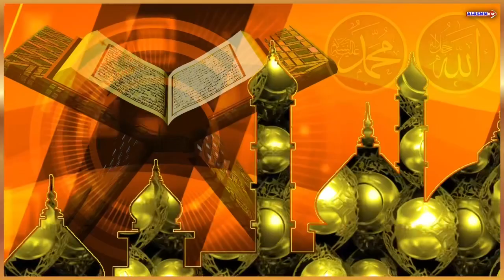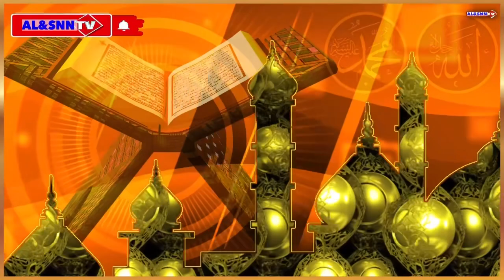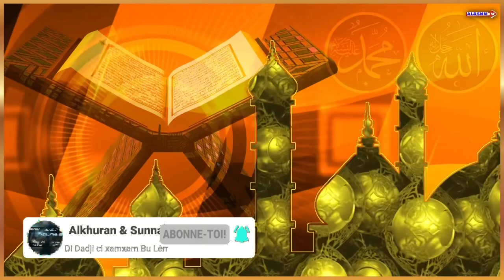La colonisation un mal nécessaire selon serigne Sam Mbaye et certains marabouts du Sénégal !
La colonisation un ma nécessaire selon serigne Sam Mbaye et certains marabouts du Sénégal !

Ci Leral yii Ak Oustaz Fadel Ndiaye H.A🎧